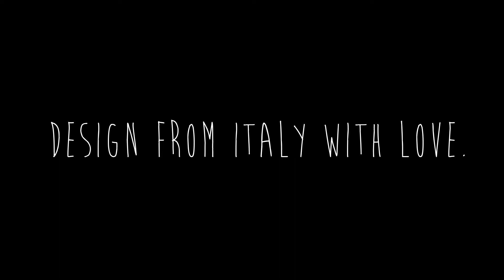"TRAPPOLA PER CANI" - CLUB DOG Promo - CREAND